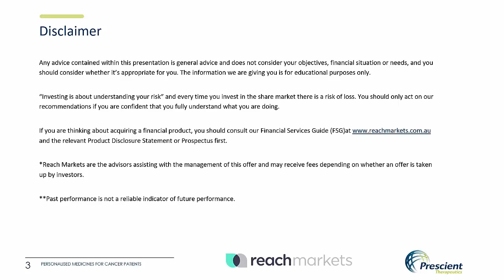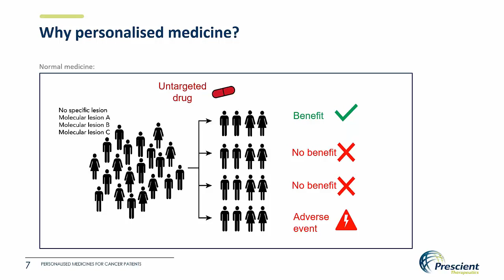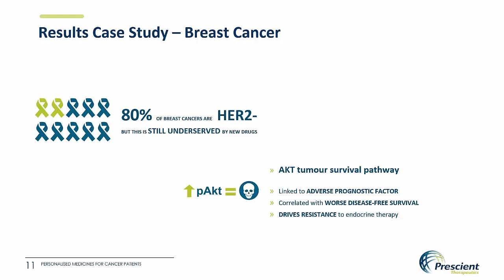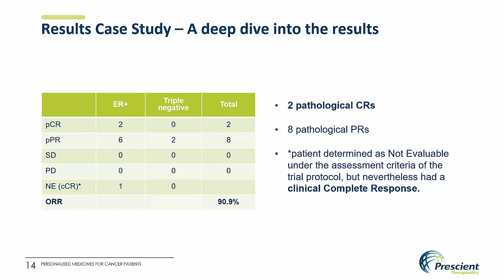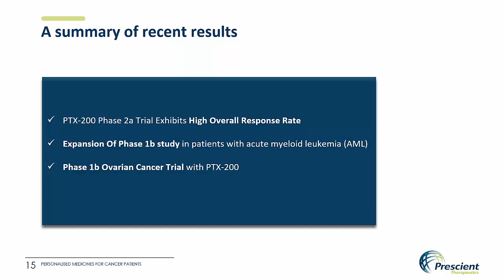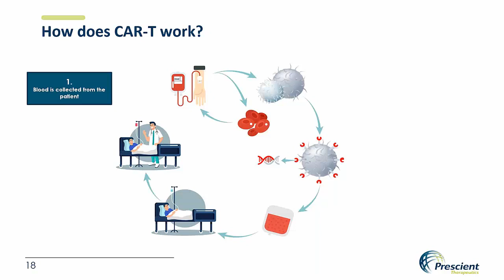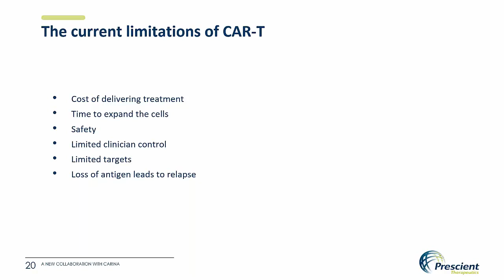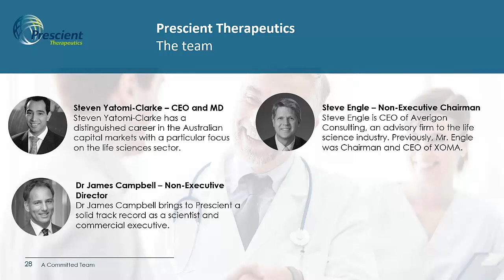Prescient Therapeutics (ASX: PTX) Investor Briefing - 28 January 2020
Any advice contained in this webcast is general only and does not consider your objectives, financial situation or needs, and you should consider whether it's appropriate for you.